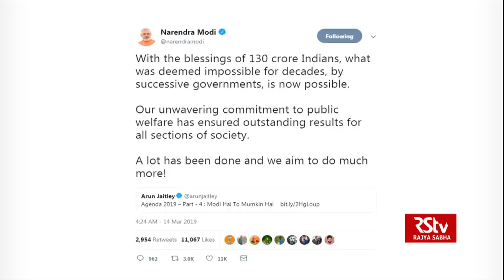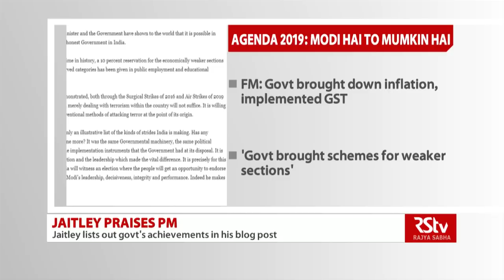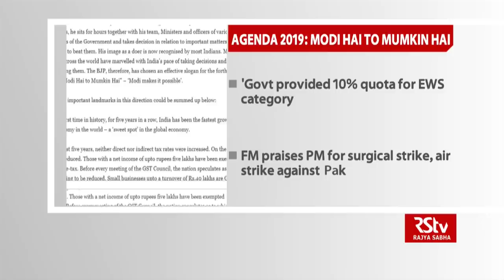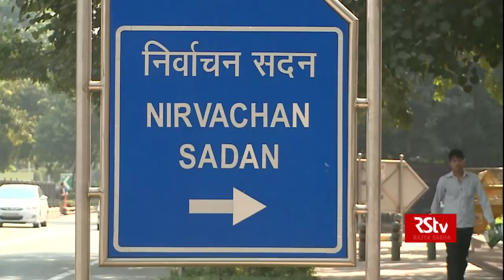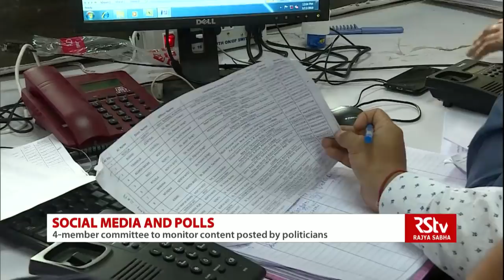Election News (English 9 pm) | Mar 14, 2019